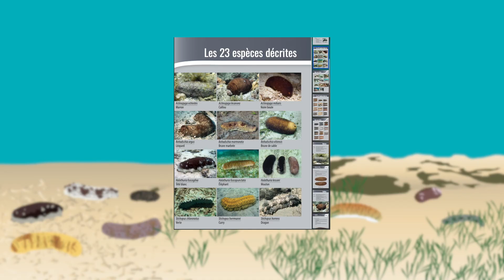Ma vie de bêche-de-mer en Océanie - La vie des holothuries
Plusieurs espèces d’holothuries bénéficient désormais d'une protection à l'échelle internationale. C’est notamment le cas de deux espèces d’holothuries dites à mamelles. Inscrites sur la liste mondiale des animaux à protéger de la CITES, leur exportation pourrait être interdite si les stocks ne sont pas gérés durablement, c'est à dire si l'intensité de la pêche entraîne une diminution constante des populations d’holothuries. Ces nouvelles règles exigent que les pays exportateurs mettent en place des moyens de suivi et de contrôle. Encore faut-il savoir reconnaître les différentes espèces d'holothuries commercialisées.

Découvrez cette série pour apprendre à identifier les bêches-de-mer.
Ces vidéos ont été produites avec le soutien financier de l’Unioneuropéenne, du gouvernement de la Suède et du programme d’aide néo-zélandais MFAT.